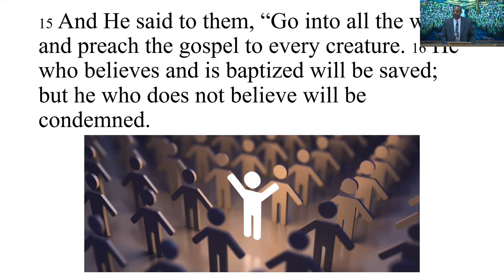April 16, 2023 - Derrick Carbin - Tell Someone, “He Is Risen”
Message by Derrick Carbin titled “Tell Someone, ‘He Is Risen’”